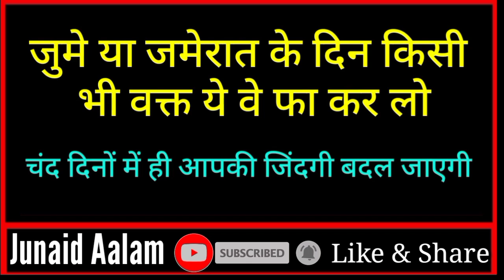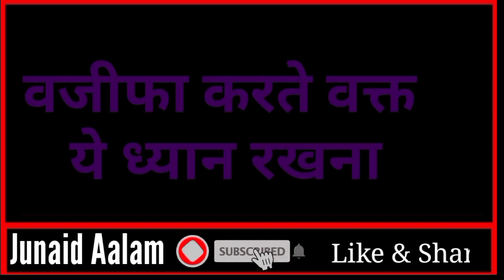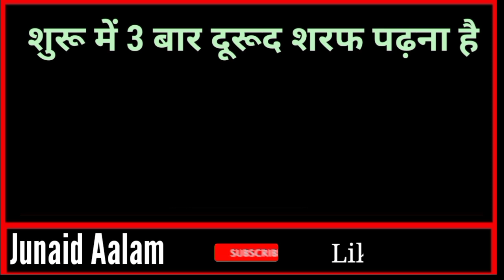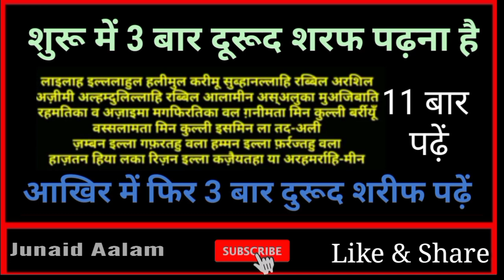जुमेरात या जुमे की दिन ये दुआ 11 बार पढ़ लेना, हर हाजत पूरी होगी इंशा अल्लाह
Dosto ajki is Video me hum apko jume ke babarkat din ka powerfull wazifa btayege yani agar ap pareshani ko door krna chahate hain Rizq me barkat chahte haain karobar me barkat chahte hain to jumerat y jume ke din ye duwa 11 bar padh lena tamam zaruriyat tamam hajaat puri hogi tamam mushkilon se chutkara milega to dosto bahut hi pyari video hai aap logo se guzarish hai ki aap log is Video ko aakhir tak Zarur dekhein aur ho sake to apne dosto me bhi is Video ko zarur share kre to chaliye video dekhte hai